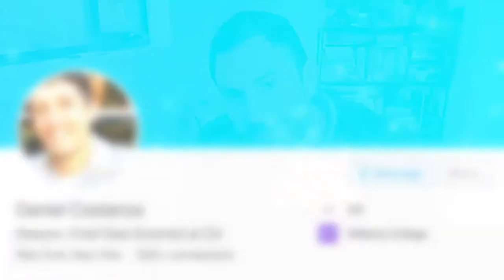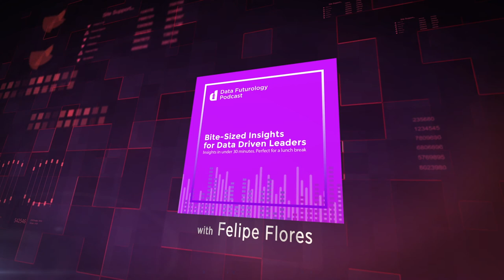The Data Science Team|Skills Needed, Purpose and How to Structure|Dan Costanza |Chief Data Scientist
Dan Costanza, Chief Data Scientist at Citi, joins me for episode #1 in the new “Bitesize Insights for Data Driven Leaders” Series. Dan opens the show by explaining how he got interested in data. After graduating from college, Dan went into an investment banking role. Eventually, he received an exciting project that got him started down the data path. Dan says as someone who didn’t study computer science in school, it has been a heavy lift trying to get those technical skills up to par. During a code-heavy project, Dan needed to learn how to break up the project and work through it. Also, he learned how to think about sampling data without bias.